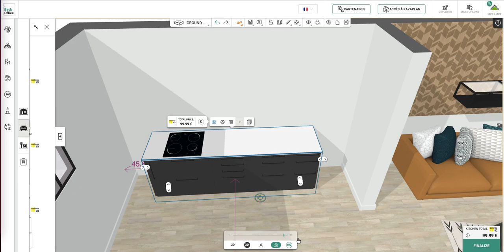[TUTO] Déplacer un meuble sur l'outil plan 3D Kazaplan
Modélisez gratuitement votre Cuisine DELINEA ID en 3D sur Kazaplan.

Vous avez un projet de construction, d’aménagement ou de rénovation 🏡  ?
Créez le plan 3D de votre maison sur Kozikaza : facile, gratuit et en ligne

‣ Dessinez votre plan en 2D et découvrez la modélisation de votre maison en 3D ✏️
‣ Aménagez et décorez votre plan 3D grâce à notre large gamme de meubles et de revêtements 🛋️ !
‣ Testez notre outil et visualisez le rendu de votre plan 3D en haute qualité grâce à de superbes images HD qui ressemblent à de vraies photos 📸 .
‣ Réalisez des captures en 360° de votre projet pour obtenir une vue immersive sous tous les angles et vous projeter au mieux dans votre futur intérieur ✨ !